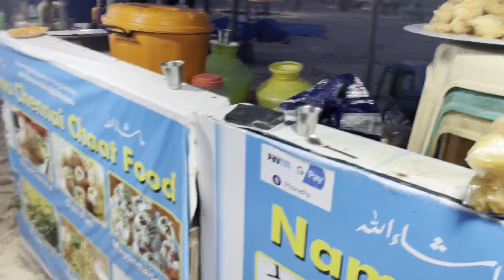World largest Marina Beach, Chennai vlo￼gall Punjabi vlogs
World largest Marina Beach, Chennai vlogall Punjabi vlogs

Background music use - YouTube Library Music